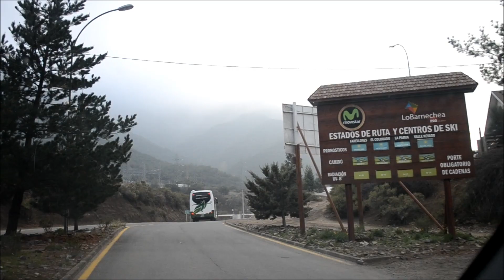Valle Nevado - Santiago do Chile - 17 de agosto de 2015- Muiiiiiita neve!